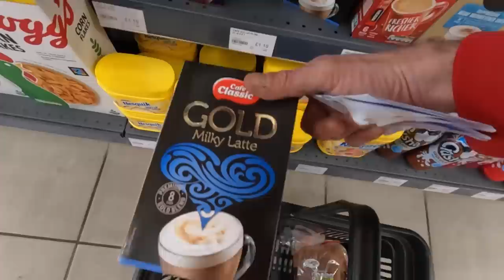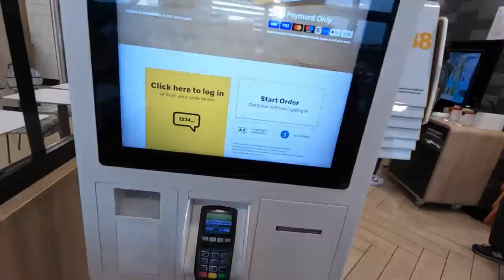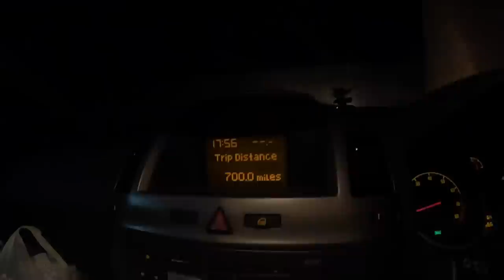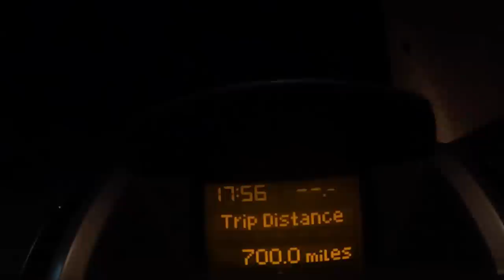Snowed in and Freezing Temps Winter CAR CAMPING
Stuck on a mountain side in freezing winter condictions,